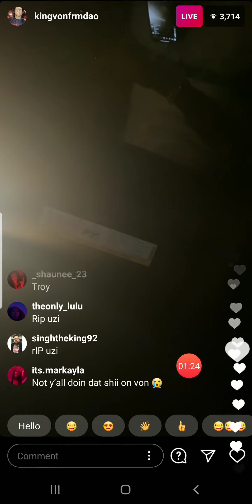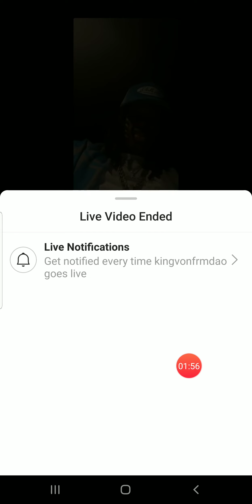KING VON HOURS BEFORE ATL SHOOTING